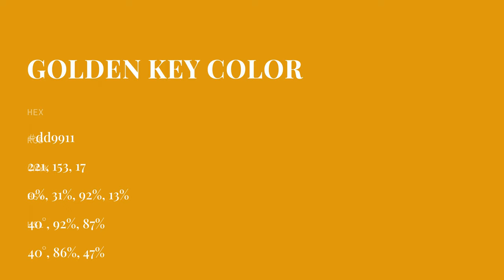Golden Key color dd9911 hex color - Yellow color - Cool color dd9911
What color is Golden Key ? dd9911 hex color - Yellow color - Cool color dd9911

Hex dd9911 Color Code is also known as Golden Key color.